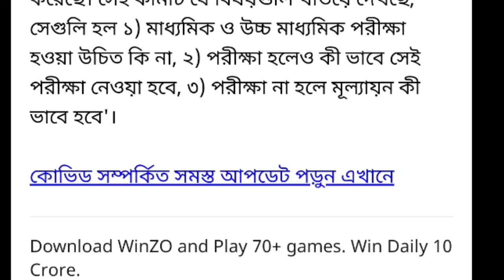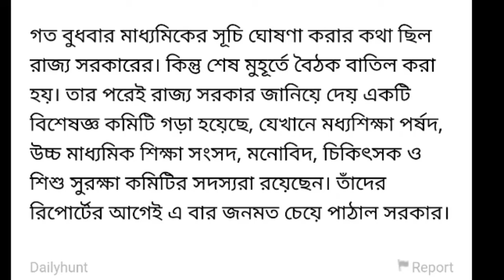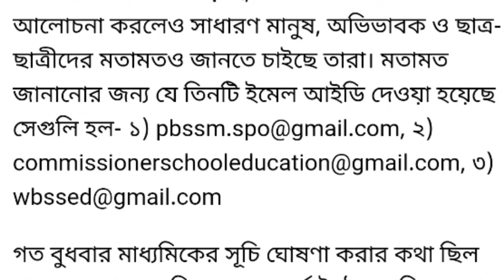মাধ্যমিক ও উচ্চ মাধ্যমিক পরীক্ষা নিয়ে অভিভাবক, ছাত্রছাত্রীদের থেকে মতামত জানতে চাইলো রাজ্য সরকার